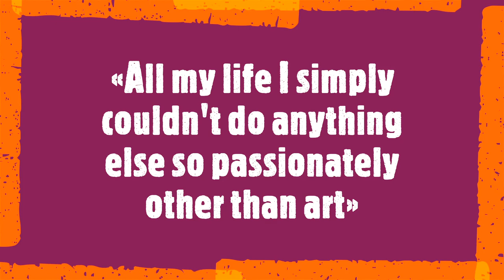Aniko Hencz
«All my life I simply couldn't do anything else so passionately other than art.»
Aniko Hencz is a Hungarian painter whose art has been featured in both solo and group exhibitions in Hungary and Austria. Her works are inspired by rural landscapes, nature and city buildings. Hencz paints in semi-abstract, cubist and abstract styles, sometimes mixing them all together. She loves to use clear lines for ink drawings and paints using both oil and acrylic.
Soundtrack:
Robert Schumann
 - Piano sonata n°2 op.22 - Richter Milan 1962
Sviatoslav Richter, piano
Live recording, Milan, 15.X.1962